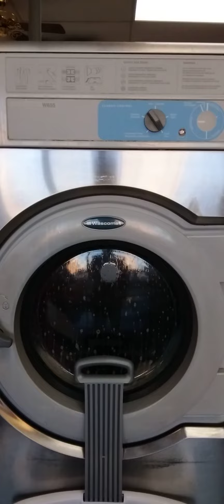Wascomat W655 Washing Machine. First Spin With Sudslock And Start Of 2nd Rinse.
Those Are Not My Clothes. (Record At 4:04 PM CST.)